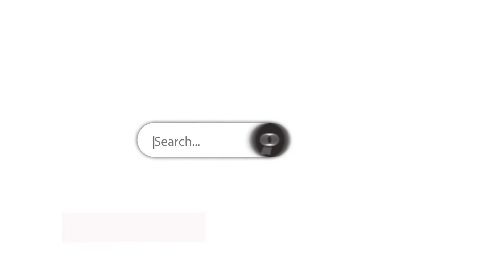1 Cypress Point Court - Stonebriar Village - Judi Wright, The Judi Wright Team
Totally updated home sequestered on a cul-de-sac in the prestigious gated and guarded Stonebriar Village neighborhood.  Stately curb appeal with stucco and custom wrought iron front door. Sleek interior is completely updated!  Family Room with decorator gas fireplace, custom built-ins and windows offer lovely back yard views. Outstanding Kitchen with updated designer cabinets, island, dual ovens, built-in Subzero Refrigerator and built-in wine Refrigerator with stunning updated finishes.  Kitchen flows to Breakfast Room, Wet Bar and Family Room. Italian Porcelain floors!  Formal Living and Dining provide seamless entertaining space. Elegant Master Retreat with backyard views and a gorgeous remodeled Bath with Italian tile, mosaic tile surround, vessel sinks, quartz counter-tops and an impressive shower with frameless surround and tub -- totally spa-like!  The dramatic curved staircase leads to a Game Room and two spacious guest bedrooms (each with full bath).  Large walk-in storage room too!  Perfect lock & leave with small but stunning yard to maintain!